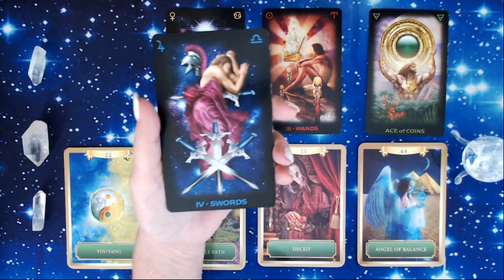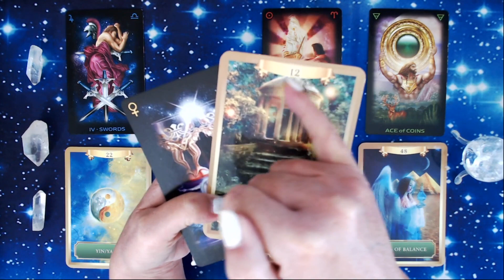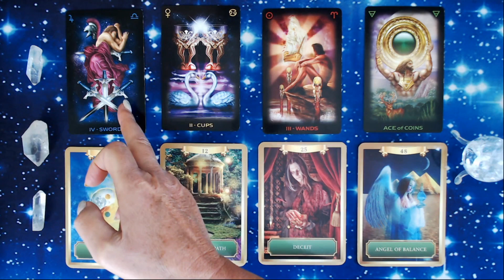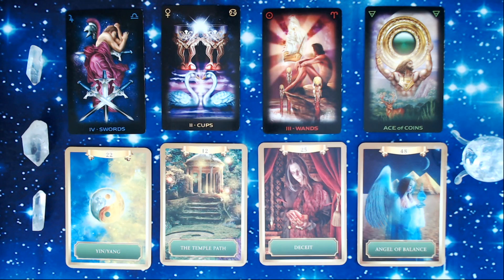WEEKEND GUIDANCE 14th & 15th SEPTEMBER 2019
Your support is awesome and I am blessed to be of help to you where I can, through my channelled messages from the Universe. The aim of my work and channel is to help, heal, inspire, guide and inform. Love and blessings to you all - Julie x

TO BOOK YOUR OWN PRIVATE READING WITH CHANNELLED GUIDANCE, PAST LIFE REGRESSION, ENERGY CLEARANCE/HEALING AND MORE

Cards I use - You can check out these cards by clicking the links.

AMAZON USA
AMAZON UK